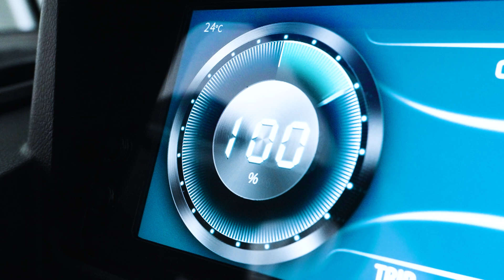Birdie Joyride 14 | Elevate Your Electric Passenger Bus Experience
Get ready for an exciting journey with the Birdie Joyride 14 electric passenger bus! In this video, we'll introduce you to this incredible electric bus, capable of comfortably transporting up to 14 passengers. With its fully open sides and a closed top that can be equipped with side rain protection canopies, it's designed to provide an unforgettable and adaptable experience.

Discover the comfort and spaciousness of the Joyride 14. With seating for up to 14 passengers, it's the perfect choice for group outings, tours, and special events. The seating arrangement ensures that everyone has a great view.

Request a unique offer:

*Hungary:*
🏢 BirdieCar Hungary Kft.
📍 Dealership: 1131 Budapest, Jász utca 179.

*Germany:*
🏢 BirdieCar GmbH
📍 Dealership: Robert-Bosch-Str. 14 82054 Sauerlach

*Romania:*
🏢 BirdieCar Romania S.R.L.
📍 Dealership: Birou: Drumul Garii Odai nr 8, Otopeni, Ilfov